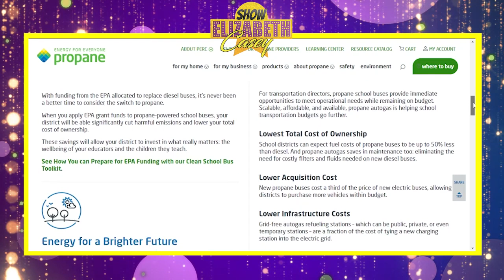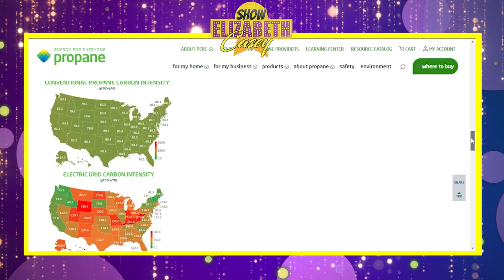INTERVIEW with EMILY *MIT-ENGINEER* | ELIZABETH CASEY SHOW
THE SPACE GAL WILL DISCUSS STUDENT HEALTH & THE ENVIRONMENT:

Buses that use propane are quieter, healthier and result in fewer discipline problems.

1.3 million children ride to school in 22,000 school buses across the country.

Propane buses are one-third the price of electric school buses.

Replacing diesel buses with propane buses would save enough money to hire 23 thousand new teachers in the classroom.

Emily is an MIT-engineer turned Emmy-nominated science TV host and author. She’s the Host and Co-Executive Producer of Emily’s Wonder Lab on Netflix and is featured as a correspondent on Netflix’s Bill Nye Saves the World and an Executive Producer and host of FOX's Xploration Outer Space.

Emily is the author of the picture book Reach for the Stars, the science experiment book Stay Curious and Keep Exploring, and the science chapter book series, the Ada Lace Adventures. The third book in the series was launched to the International Space Station through the Story Time from Space program.